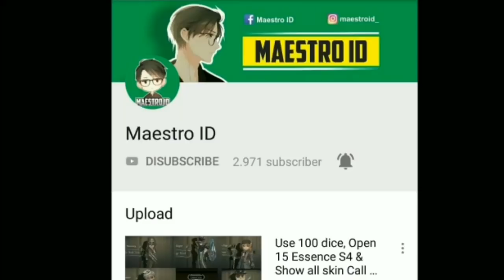Identity V Jack the Ripper Skin Svengali + Acc Rose cane Gameplay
My id : 3409093 (Asia Server)

Device : Xiaomi Redmi Note 3 Pro
Record : DU Recorder
Edit : Kinemaster

NEW WAY TO SEND YOUR VIDEOS !

Thanks all your are the best